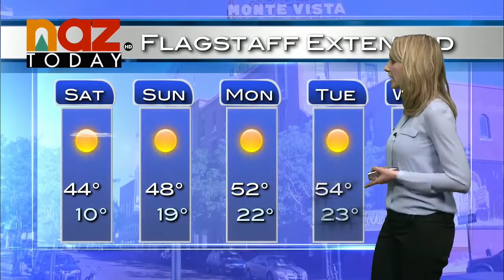Flagstaff Weather - Feb. 5, 2016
Friday was another cold day in Flagstaff and was a little lower than the 44 average high for this time of the year. Friday night is expected to have a low of 7 and will be breezy.

Saturday will have a high of 44 and there will be calm winds in the Flagstaff area. Statewide Phoenix will be warmest with a high of 73 while the coldest places are tied between Flagstaff and Show Low with 44 high.

There is a warming trend coming into the Flagstaff area from Utah that will be raising the temperatures for the weekend and early next week. Expect a high of 48 and a low of 19 on Sunday along with clear skies that will be lasting through early next week.  Monday will have a high of 52 and a 22 low and Thursday will have a 54 and 23 high and low respectively.